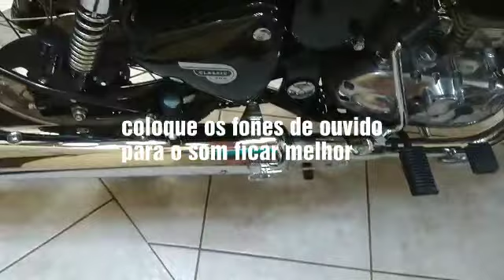JUREMA - Royal Enfield Classic 500 Redditch com ponteira do escapamento nova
Royal Enfield Classic 500 com ponteira de escapamento esportivo Torbal